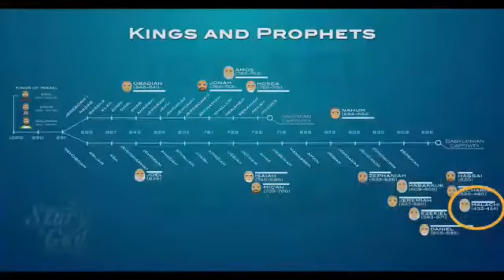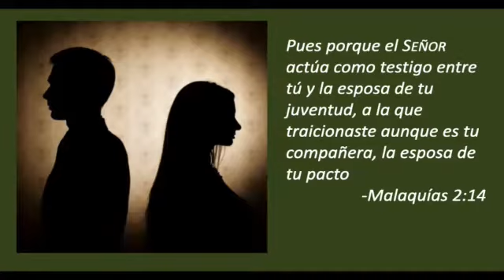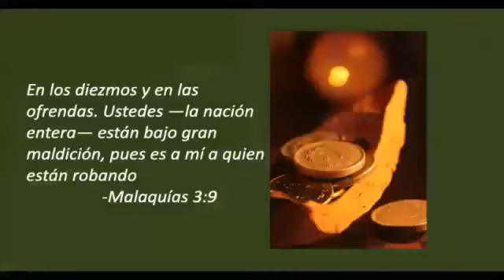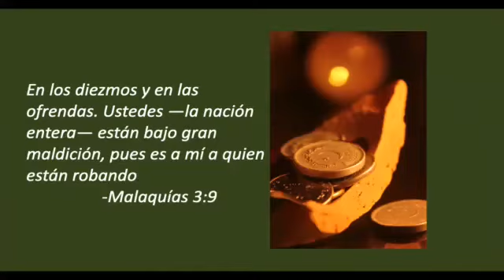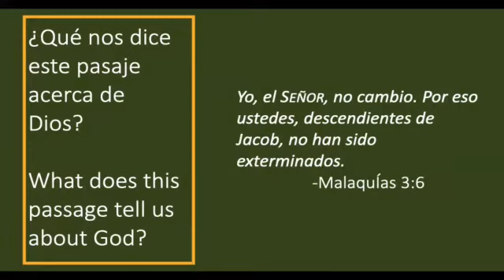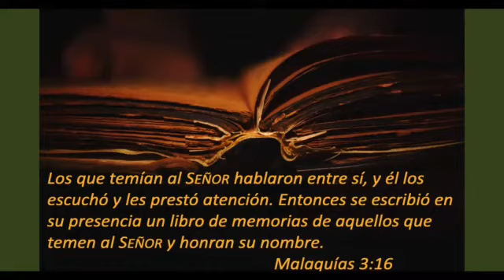Tesoros en Malaquías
Esta semana es la cuarta semana de nuestra serie. Esta semana Liz enseñó sobre el libro de Malaquías y analizamos los temas de Pacto y Remanente.